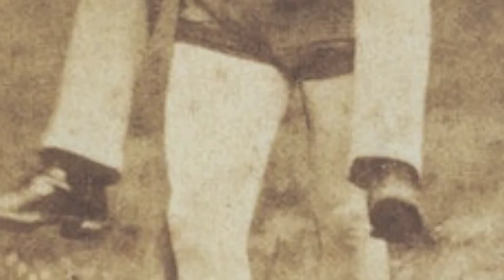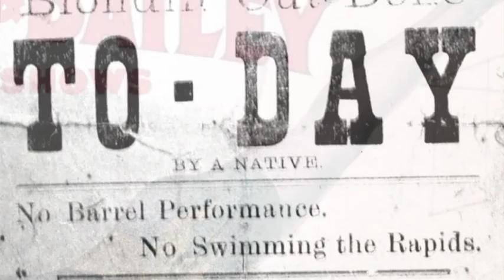SIGNOR FARINI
"Signor Farini"was a 19th century acrobat/entrepreneur/artist/botanist/explorer/engineer, who tightrope-walked over Niagara Falls, fought in the American Civil War, pioneered the human cannonball act, invented the folding theatre seat, discovered lost civilizations in the Kalahari Desert, painted some naughty pictures, dabbled in marine architecture, and wrote a best-selling volume on how to grow begonias. (If you have doubts about any of this, Google is just a click away) The best part about him is that he started off as a guy named Bill Hunt from, Port Hope Ontario. Though most of the highwire shots here are actually of Farini, I took the liberty of including a few other 19th century "funambulists" and trapeze artists amongst the images I chose.
This is a song about self-doubt. I wrote it in about 1999. From the CD "Signor Farini and other Adventures" with The Dawnbreakers.  Kate Murphy-banjo & vocals, Brian Pickell - mandolin & vocals, Geoff Somers - fiddle, Anne Lederman - keyboard, Dave Zdriluk - bass, Ian Bell - guitar and vocal.